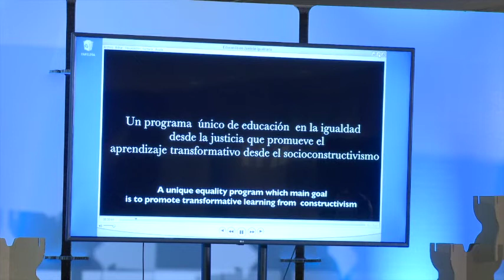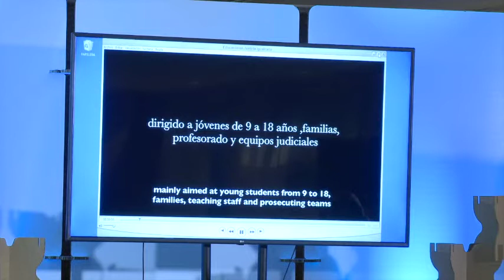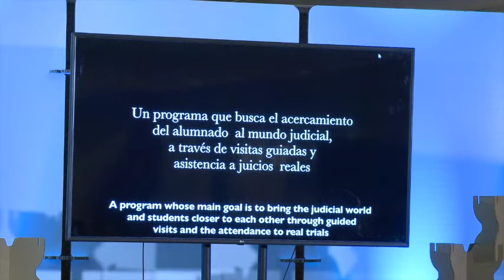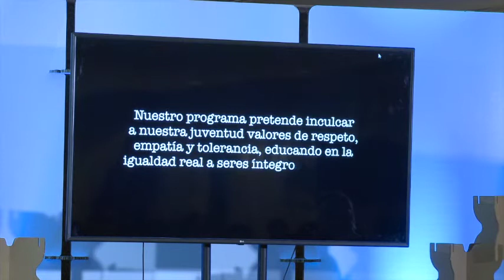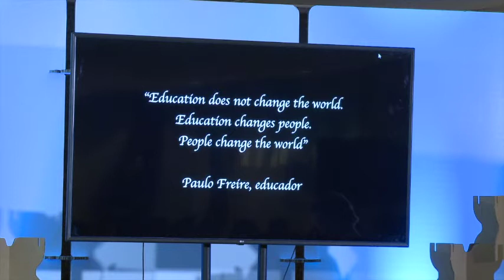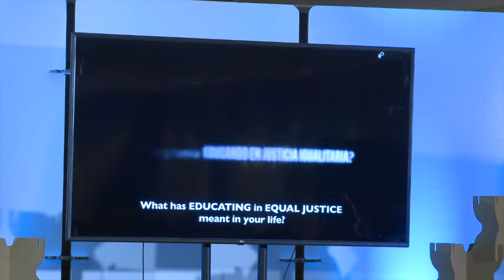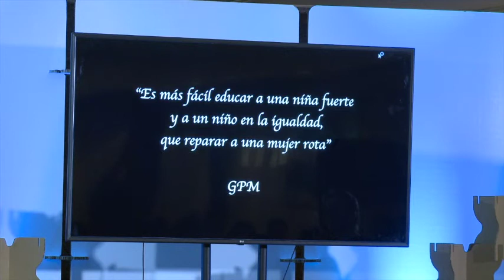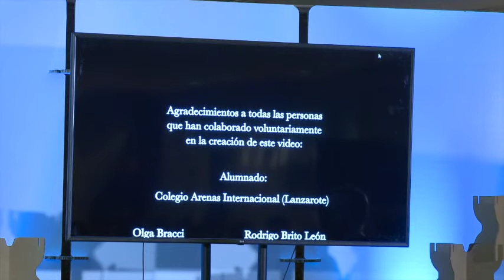Ethics, leadership and education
Introducing in the three pillars of the congress: ethics, leadership and education
Conducted by Maria Teixidor (CEO at VUCA solutions)
Digital literacy – Katharina Schüller (CEO and Founder of Stat-up)
Educating in equality – Gloria Poyatos (President of Spanish Association of Women Judges)
Digital Leadership – Cheryl Miller (CEO and Founder of the Digital Leadership Institute)